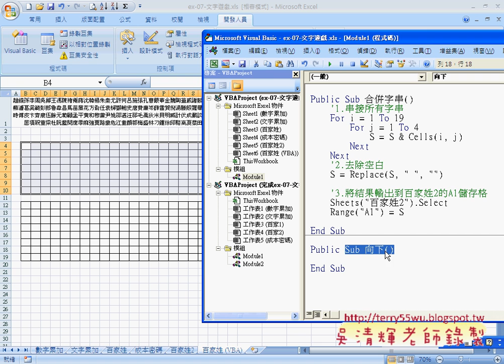23 實例3：撰寫向下VBA程式EXCEL VBA與資料庫 吳老師)2